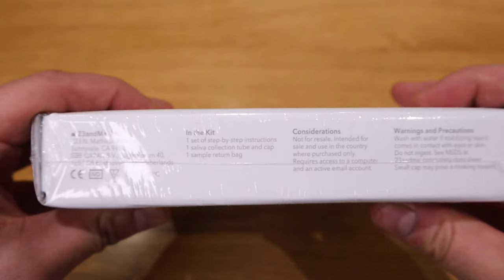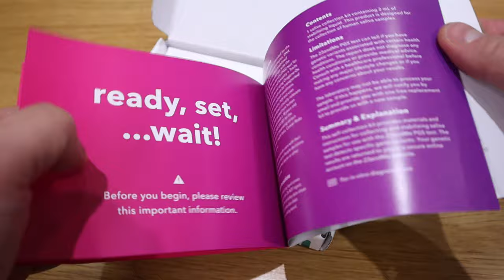How Much Of Korean Am I? I 23andMe (100% 한국인?)